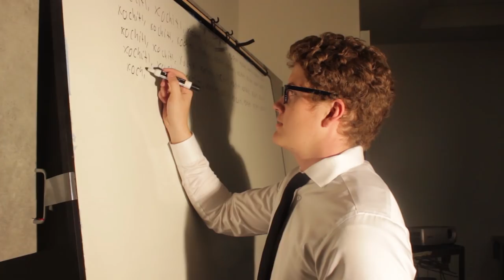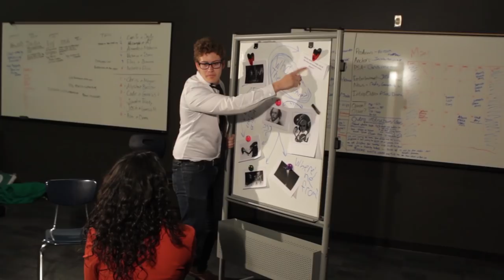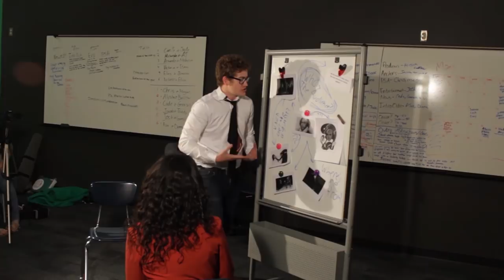Best of BBC - Interview with Xochitl Torres Small (U.S. Congressional Candidate)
We made this video for the interview we had with congressional candidate Xochitl Torres Small. She is running for New Mexico's 2nd Congressional District, but she has one obstacle: her name.